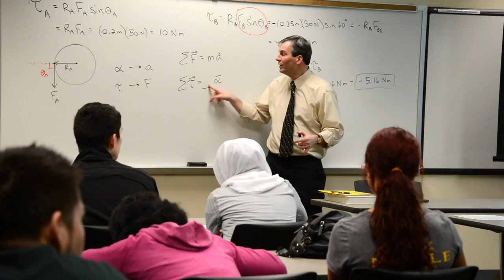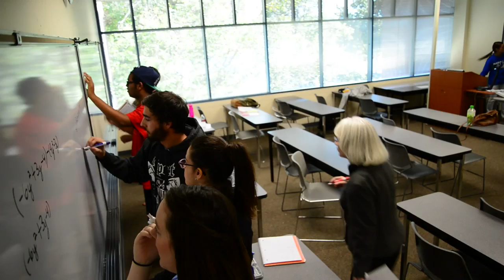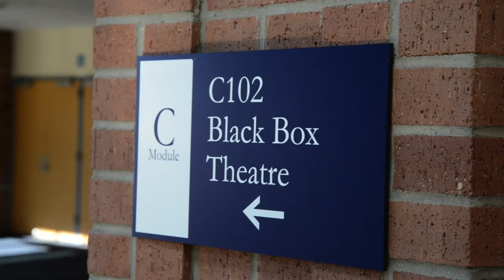Collin College | Carnegie Professors of the Year